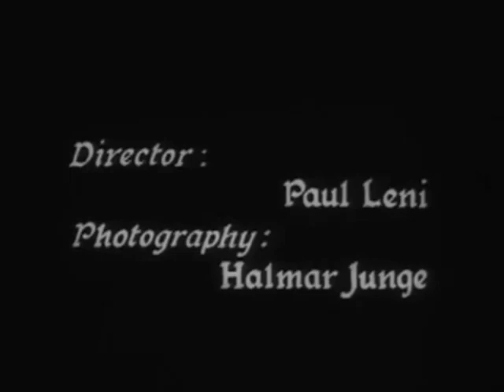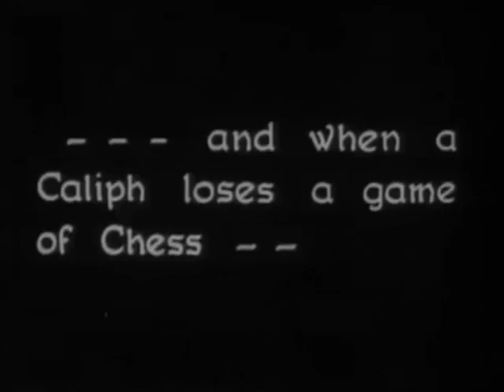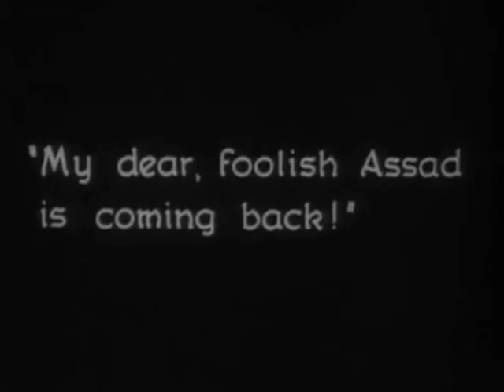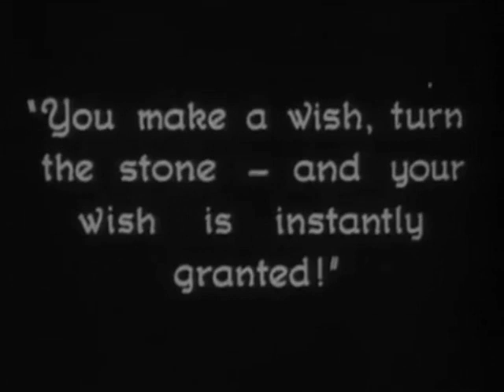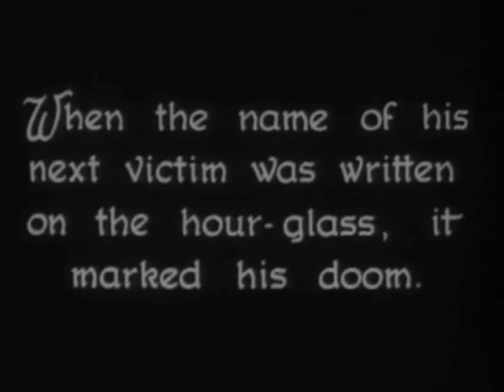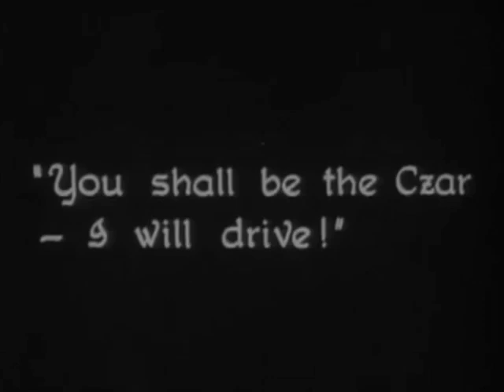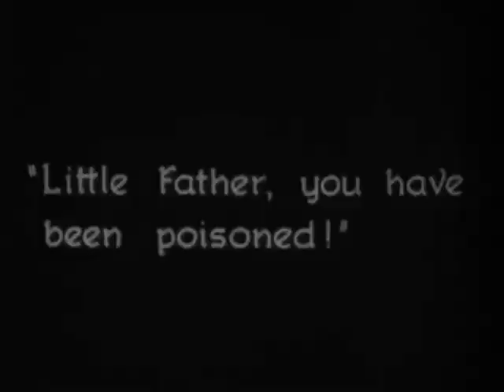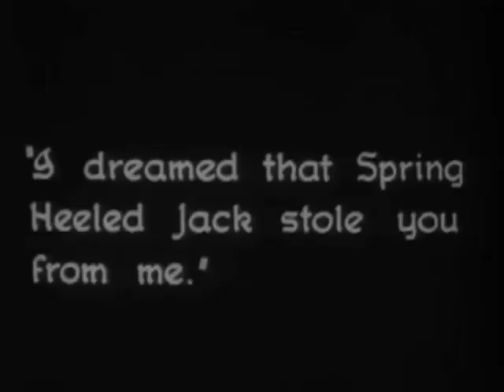Das Wachsfigurenkabinett (D, 1923/24) - Paul Leni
Emil Jannings: Harun al-Raschid
Conrad Veidt: Iwan der Schreckliche
Werner Krauß: Jack the Ripper
Wilhelm Dieterle: Dichter / Bäcker Assad / russischer Fürst
John Gottowt: Schausteller
Olga Belajeff: Eva / Bäckersfrau Maimune / Bojarin
Paul Biensfeldt: Großwesir
Ernst Legal: Giftmischer
Georg John: Gefangener